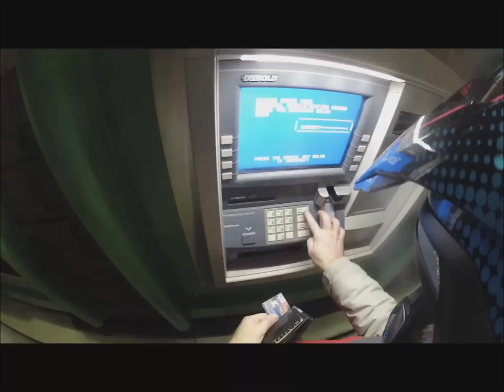Snowmobile Banking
Snowmobile Ride To The ATM